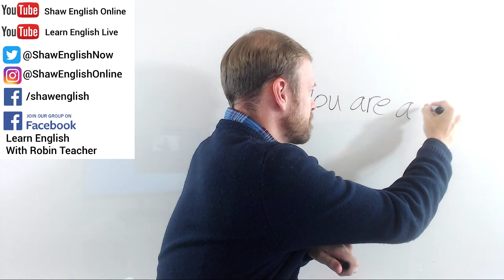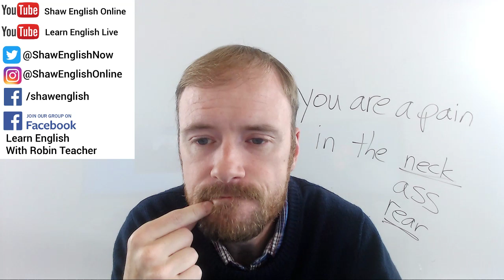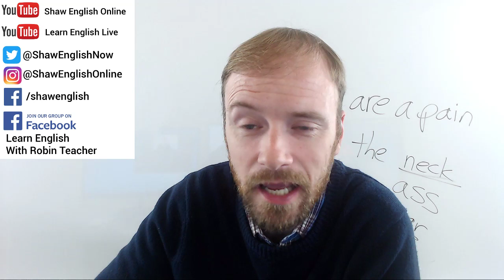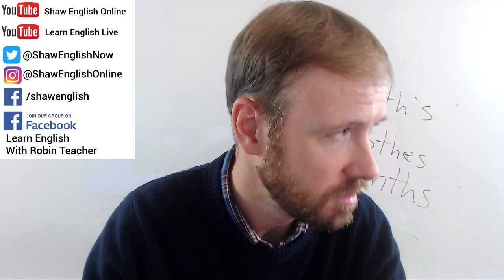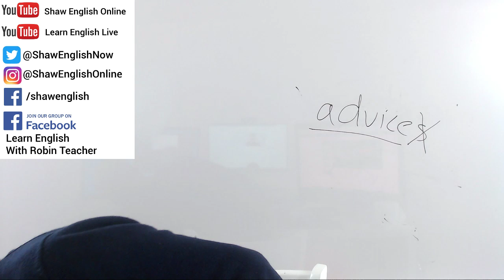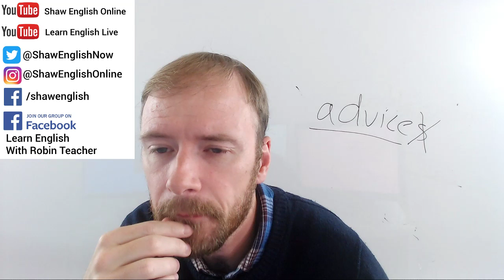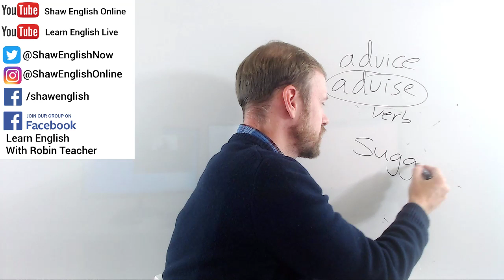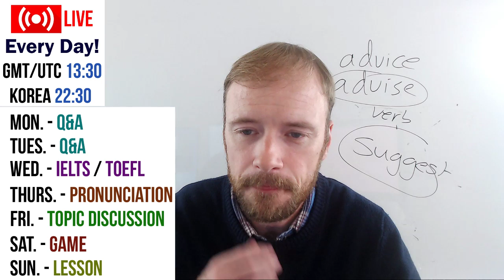English Q&A #4 | Learn English with Robin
Learn English Live!

Prepare your questions!

We are now doing LIVE English classes on our new channel every day!

Here is the schedule:

Monday: English Q&A - Ask Robin any English question
Tuesday: English Q&A - Ask Robin any English question
Wednesday: IELTS /TOEFL Exam Help
Thursday: English Pronunciation Help
Friday: Topic Discussion
Saturday: English Game
Sunday: English lesson

Hello everyone!

I am Robin Shaw. I am a Canadian teacher.

Links to my groups.